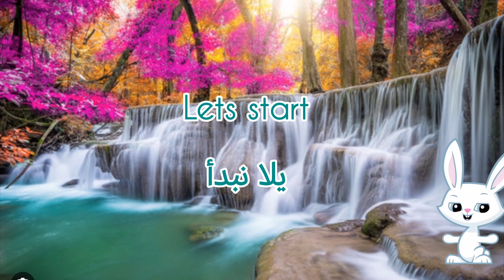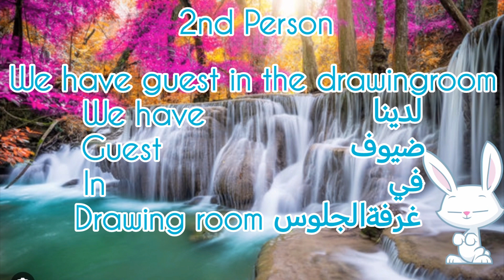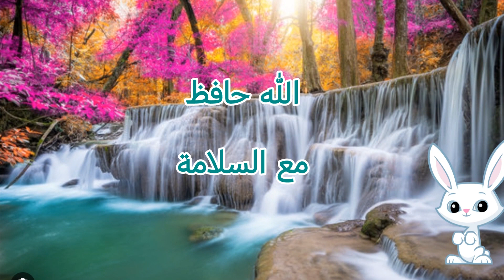Daily Arabic: Routine Conversation 2